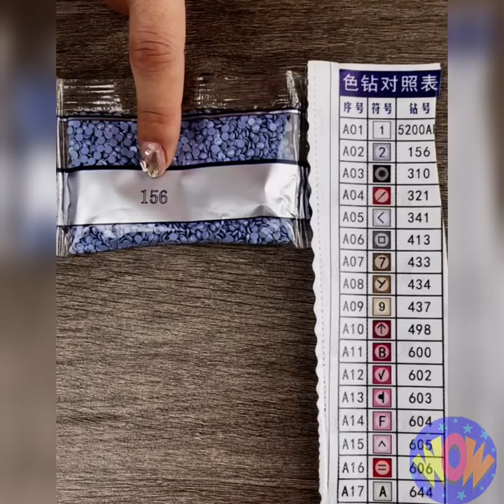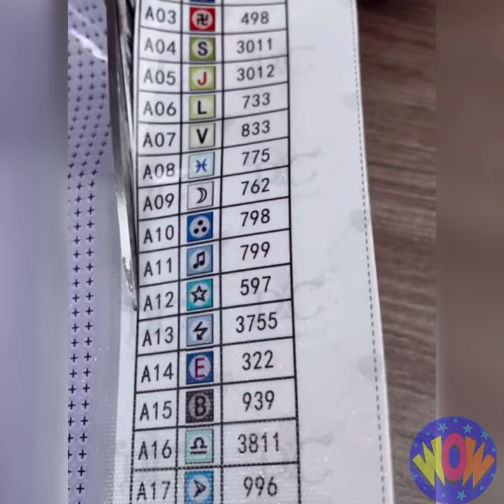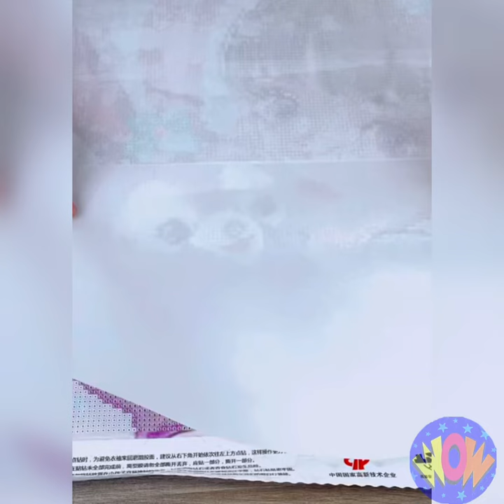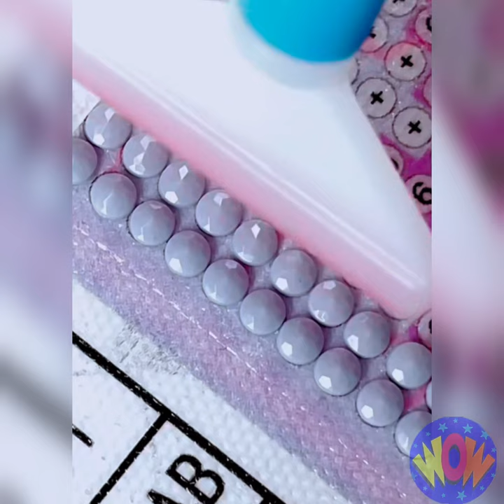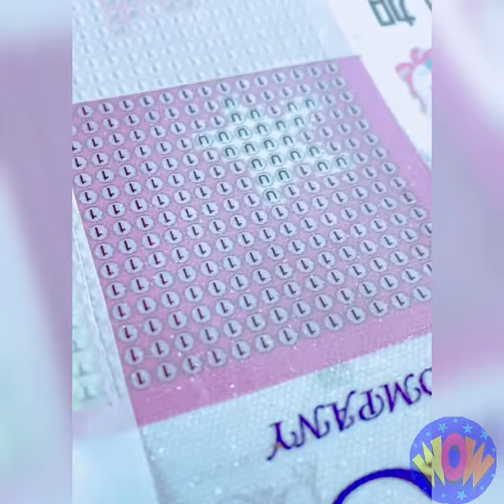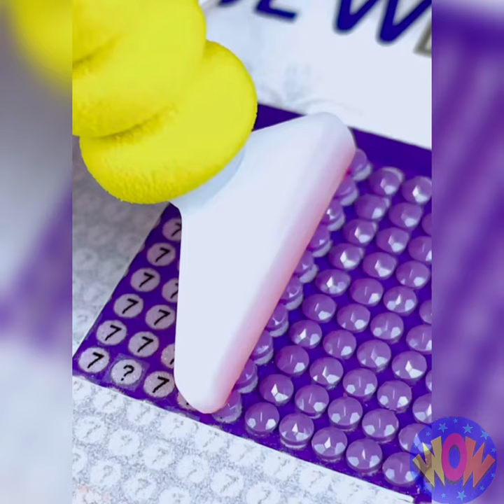⭐️ASMR⭐️Diamond Painting Compilation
⭐️What Is Diamond Painting?⭐️
Diamond painting is a simple and addictive hobby that has taken the crafting world by storm. Creating a sparkling masterpiece is as easy as affixing vibrantly colored resin rhinestones to a self-adhesive canvas with a diamond art kit. The canvas is printed with the design as well as symbols to let you know exactly which color to place in each spot.

A relatively new art form to the craft industry, diamond art has rapidly become a favorite among beginner and experienced hobbyists alike. It does not require any special skills, and anyone can make beautiful diamond artworks that shimmer, sparkle and shine when they paint with diamonds.